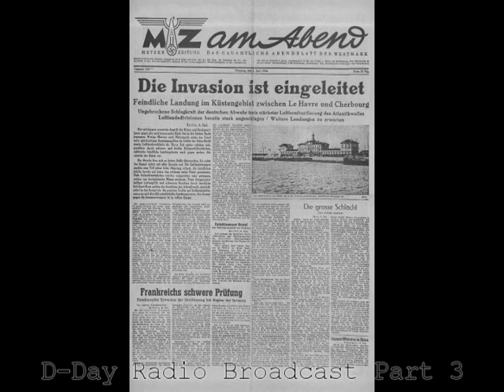Complete D-Day Radio Broadcast 03